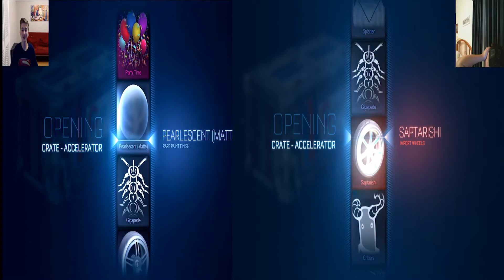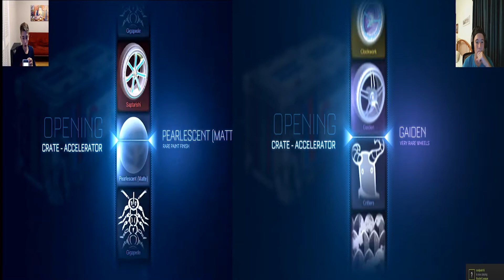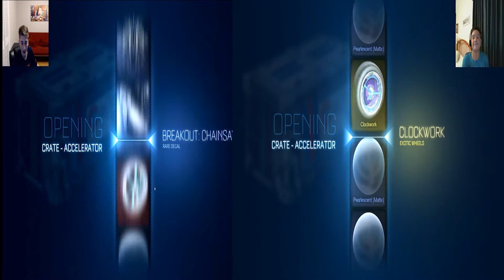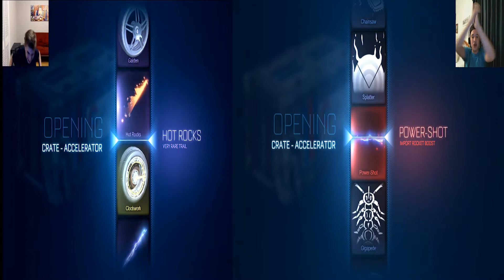INSANE CRATE WARS (ft. AmazingManiac9)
I did an insane crate opening with my good friend AmazingManiac9. We battled it out but one of us won at the end. :)